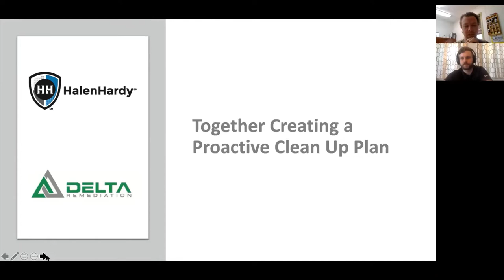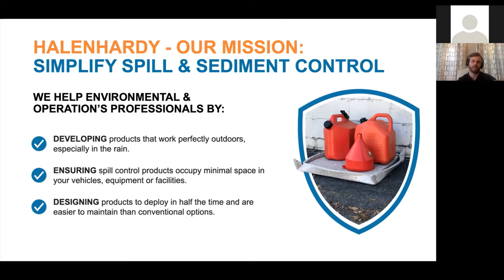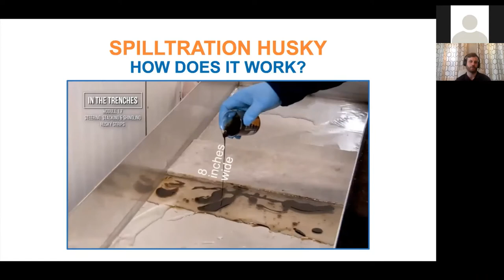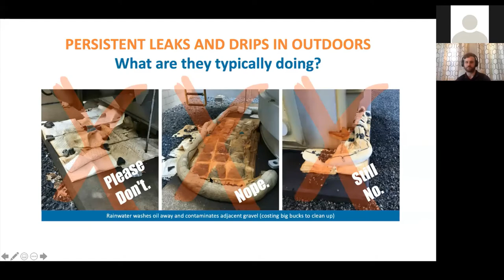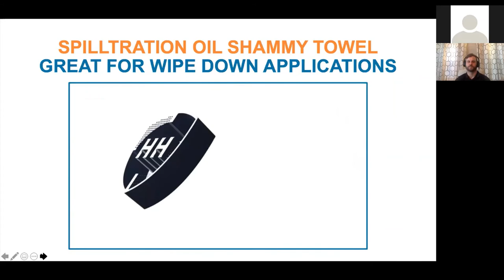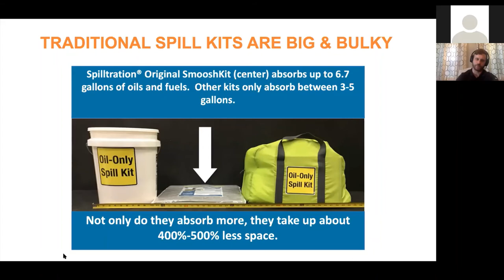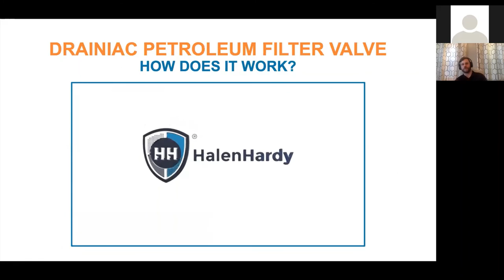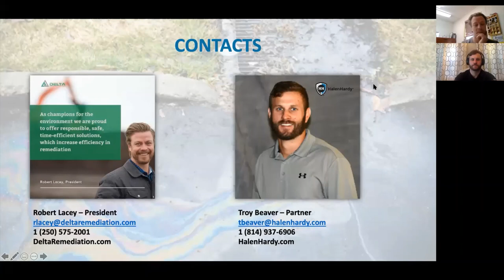Delta Remediation and HalenHardy - Effective Spill Response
Delta Remediation Inc, a global leader in bioremediation and environmental technologies officially entered the emergency spill response market through a strategic partnership with HalenHardy, renowned disruptors in the spill response industry throughout the United States and abroad.

On the 17th of March, Delta Remediation and HalenHardy are collaborating on a joint lunch-hour learning webinar that will explore the entire line of HalenHardy products and their application within various Canadian industries. Click here to register.

Since its inception, Delta Remediation has provided safe and environmentally friendly remediation technologies to Canadian and international markets and has often pivoted to reflect current realities. In 2020, the company developed the ScreenLogix® Total Petroleum Hydrocarbon (TPH) soil test kit as an accurate, sensitive and inexpensive tool for the assessment of contamination in soil and by hydrocarbon compounds. With ScreenLogix finding direct applicability into the spill response industry, the opportunity to offer innovative containment and absorption technologies was a strategic move for the company.

Now, Delta Remediation hopes to lower spill control costs for businesses by providing rain-ready products and an effective outdoor cleanup plan.

“By incorporating innovation in spill detection and remediation as well as spill prevention, we can now provide customers in Canadian industrial verticals with a comprehensive solution for both mitigating spills as well as sustainably remediating contaminants when they do enter ecosystems”, says Robert Lacey, President, Delta Remediation.

Through this partnership, Delta Remediation obtains the rights to the entire line of HalenHardy products in Canada as well as other global markets in which Delta Remediation operates. HalenHardy will support Delta Remediation with technical support from its offices in Bellwood, PA.

The range of products include spill absorption pads, rugs, pans, track mats and kits that are specifically designed for containing and cleaning up soil and water spills in the outdoors, as well as take up 80% less space and deploy 10 times faster than traditional, competitive products. In addition, most of the product line is made from intricate materials which are 100% post-consumer, recycled materials and are UV resistant, which helps to produce zero additional waste to the environment and last 20 times longer than other products in the market.

“Through the collaboration with Delta Remediation”, says Troy Beaver, Partner at HalenHardy, “we can now offer Canadian industrial companies a solid cleanup plan with effective products, which will finally break the cycle, saving time and money, through the minimization of nuisance spills”.

About Delta Remediation

Delta Remediation is headquartered in Edmonton Alberta but has operations in Nigeria, Kenya, Ethiopia, China, Korea, Brazil, Germany, Austria and Oman.

Specializing in bioremediation, Delta Remediation has created an amplified natural process to handle hydrocarbon contaminants on-site and in a short time period. Delta’s proprietary bioremediation process known as BioLogix eliminates liability and creates economic savings when compared to conventional methods such as landfilling. Delta’s secondary technology includes the ScreenLogix Field analysis tool for screening soil samples for petroleum hydrocarbons in real-time.

About HalenHardy

HalenHardy is a spill response and operations company that develops solutions for customers’ biggest problems in the following areas: oil leaks & spills in the outdoors, stormwater discharge from secondary containment, sediment & sheen in stormwater runoff and dewatering & instant cofferdams. The company services some of the largest companies in the oil gas, mining, construction, emergency response, remediation, transportation, utilities, and demolition industries.